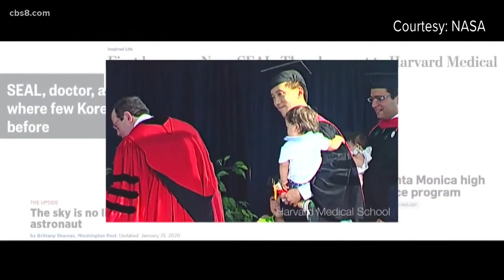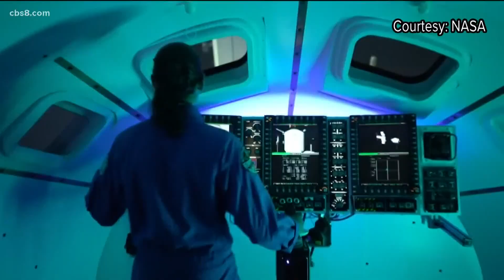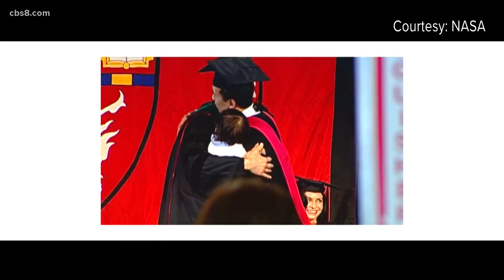USD graduate sets hopes high, lands a spot on NASA's new Artemis Team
What Jonny Kim has achieved at 36 years old would take many of us a lifetime. In 2017, the University of San Diego Graduate joined the elite NASA Astronaut program, and earlier this week was selected for Team Artemis, the newest generation of space scientists.